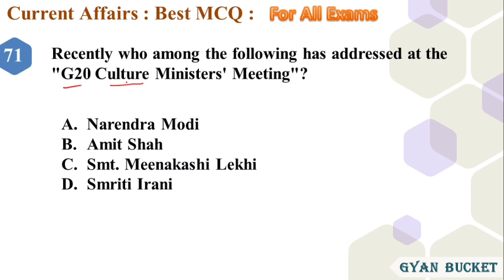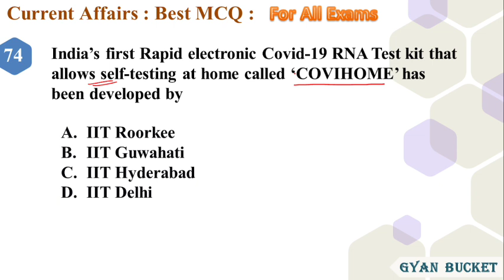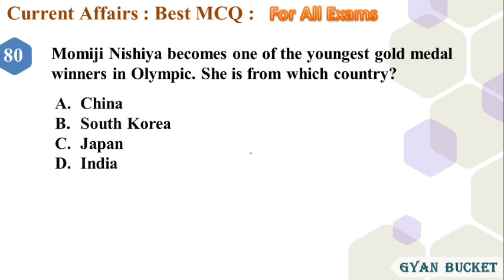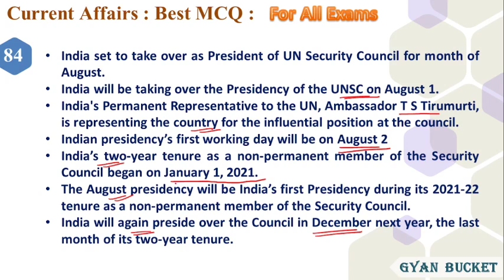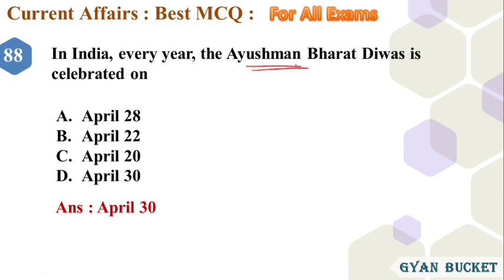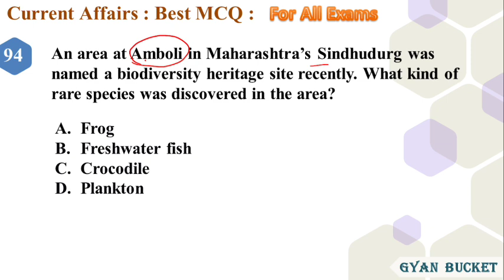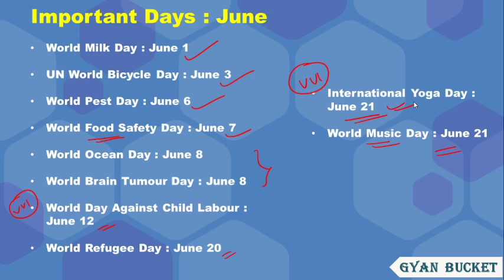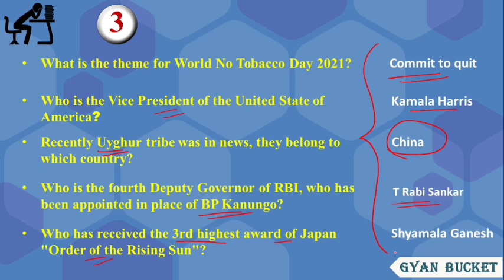Current Affairs 2021 Best MCQ (Part 4) For APSC and Other Upcoming Exams | 1 Lakh Job of Assam